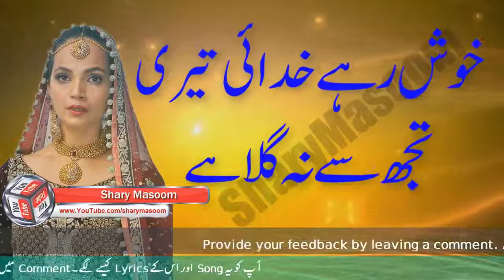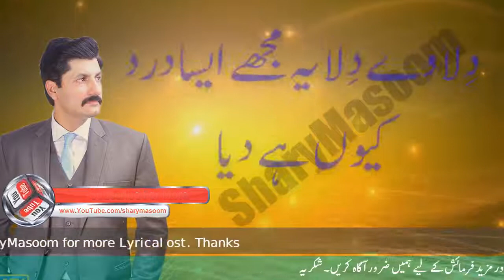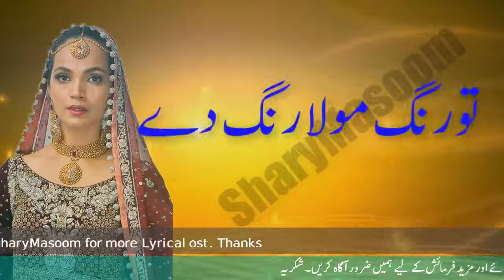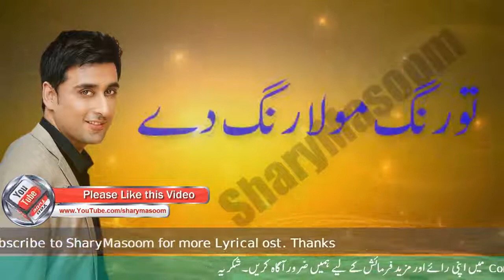Khudgarz OST Full Song with Lyrics Khudgarz ost Without Dialogues ARY Digital mp4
Marukh Malik